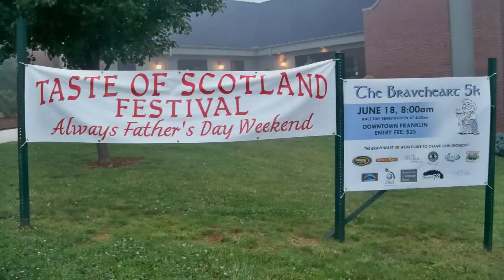The Braveheart 5K (June 18, 2011)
Video and photos of The Braveheart 5K in Franklin, NC on June 18, 2011 during the Taste of Scotland Festival in Franklin, NC.